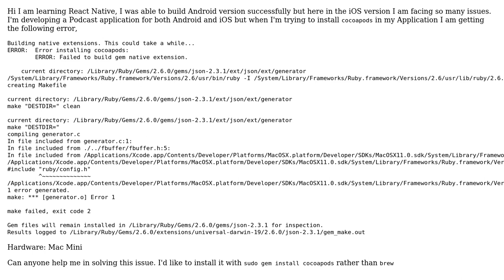Unable to install cocoapods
With thanks & praise to God, and with thanks to the many people who have made this project possible! | Content (except music & images) licensed under CC BY-SA | Music | Images & others | With thanks to user Riot Zeast Captain user Jorg W Mittag and the Stack Exchange Network Trademarks are property of their respective owners. You are responsible for your own actions.